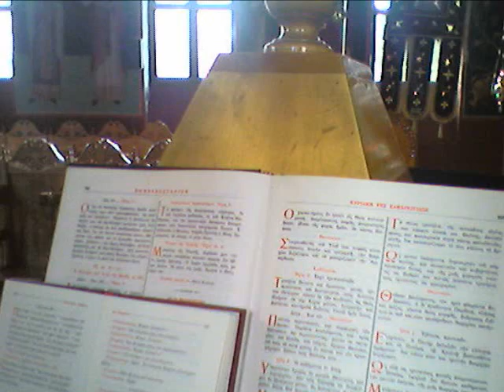ΑΓΙΟΣ ΓΕΩΡΓΙΟΣ ΕΛΑΙΟΧΩΡΙΟΥ - ΑΝΕΤΕΙΛΕ ΤΟ ΕΑΡ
ΜΕΡΙΚΕΣ ΦΩΤΟΓΡΑΦΙΕΣ ΑΠΟ ΤΟΝ ΝΑΟ ΤΟΥ ΧΩΡΙΟΥ ΜΑΣ ΜΕ ΥΠΟΚΡΟΥΣΗ ΤΟ ΔΟΞΑΣΤΙΚΟ ΤΟΥ ΑΓΙΟΥ:

Ήχος πλΑ:

Ἀνέτειλε τὸ ἔαρ, δεῦτε εὐωχηθῶμεν, ἐξέλαμψεν ἡ Ἀνάστασις Χριστοῦ, δεῦτε εὐφρανθῶμεν ἡ τοῦ Ἀθλοφόρου μνήμη, τοὺς πιστοὺς φαιδρύνουσα ἀνεδείχθη· διὸ φιλέορτοι, δεῦτε μυστικῶς αὐτὴν πανηγυρίσωμεν· οὗτος γὰρ ὡς καλὸς στρατιώτης, ἠνδρίσατο κατὰ τῶν τυράννων, καὶ τούτους κατῄσχυνε, μιμητὴς γενόμενος τοῦ πάθους τοῦ Σωτῆρος Χριστοῦ, οὐκ ἠλέησε τὸ σκεῦος τὸ πήλινον τὸ ἑαυτοῦ, ἀλλὰ γυμνὸν ἀνεχάλκευσεν, ἐν βασάνοις αὐτὸ προσαμειβόμενος, αὐτῷ βοήσωμεν· Ἀθλοφόρε ἱκέτευε, εἰς τὸ σωθῆναι τὰς ψυχὰς ἡμῶν.

Ελαιοχωρι - Καβαλας